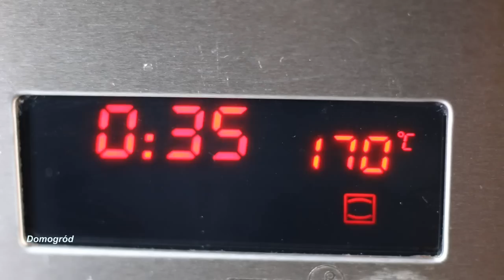Szarlotka z ciastem kokosowym z kremem przepis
Jabłecznik w cieście kokosowym z kremem budyniowym to sprawdzone pyszne połączenie. Krem budyniowy można zastąpić kremówką lub masą jogurtową, ale z kremem budyniowym to strzał w 10.